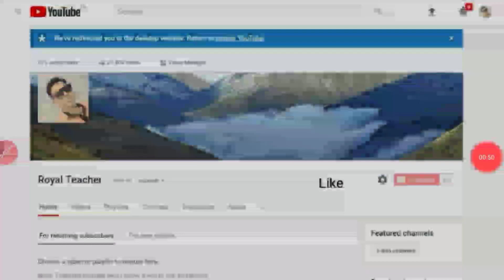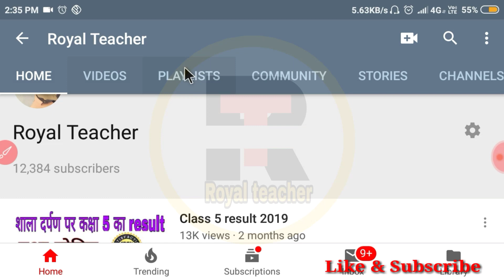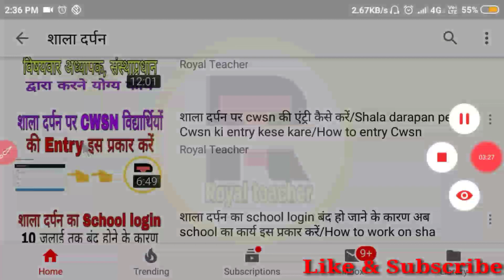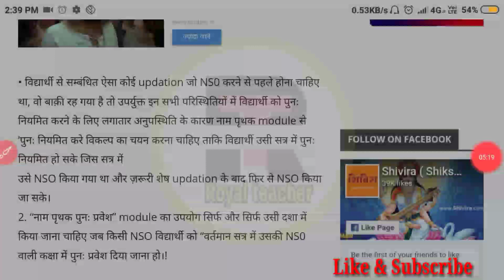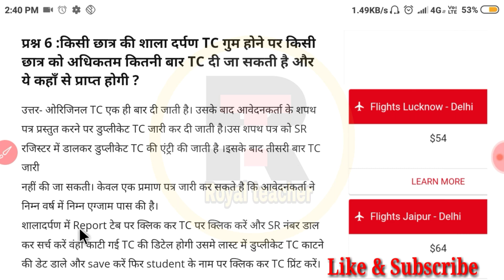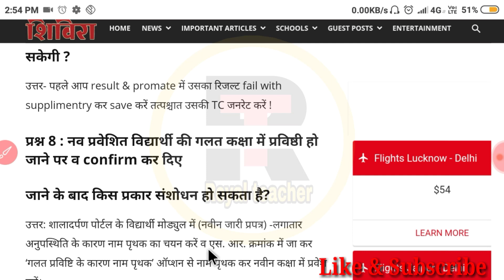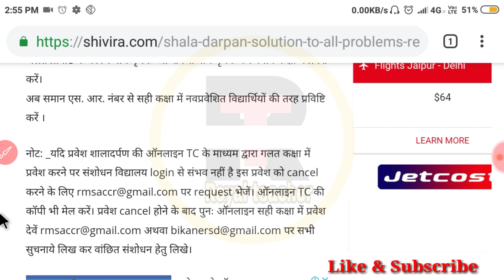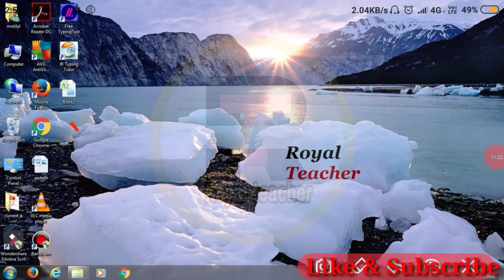All Problems on shala darpan